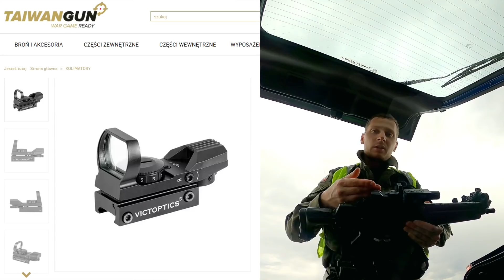POMYLIŁ DRUŻYNY przygotowania do Bitwy o Lotnisko strzelanka ASG Stargard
Nowy airsoftowy odcinek, a w nim trochę więcej gadania niż zwykle. Dajcie znać w komentarzach, czy chcecie abym poza samym strzelaniem i akcją - częściej przemycał takie offtopicowe wstawki? Niestety pogoda nie pozwoliła na rozegranie czegoś więcej...

*Film przedstawia jeden z odcinków internetowego serialu. Nie zalecamy powtarzania naszych wyczynów. Oglądasz na własną odpowiedzialność!